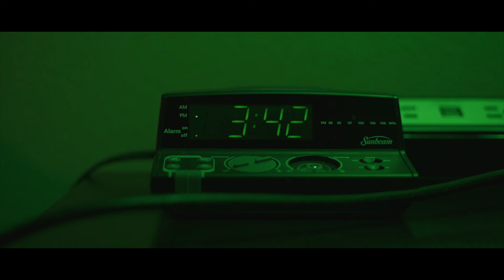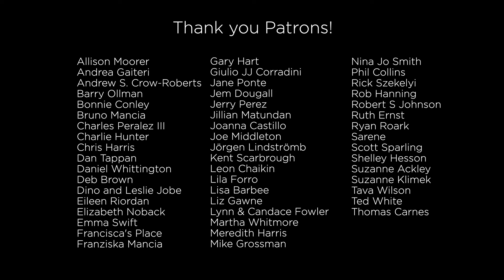Jaimee Harris - "Sam's" (Official Music Video)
Jaimee Harris's official music video for "Sam's" from Boomerang Town (February 17, 2023 via Thirty Tigers).

⚡ Credits ⚡
🎥 Filmed and Edited by Anana Kaye and Irakli Gabriel (Duende Vision)
🌟 Starring Chelsea McGinty, Rosemary Fossee, and Jaimee Harris
✍ "Sam's written by Jaimee Harris (BMI / Lost Lamb Publishing)
🎙 Recorded by Mark Hallman and Andre Moran at The Congress House Studio (Austin, TX)
💿 Mixed and Mastered by Mark Hallman
🎤 Jaimee Harris: acoustic guitar, vocals
🎹 Mark Hallman: bass, piano, harmonica,
🎻 Brian Standefer: cello

⚡Thank you to all patrons for making this video possible! If you'd like to become a part of Jaimee's creative process and see everything first, join the Folk N' Roll Fan Club today!⚡

"Sam's"

It’s good to see you, oh my friend
I’ve been hiding out again
I had this feeling you would understand
Spending too much time alone, then for a moment I’ll start feeling good again,
Go on down to Sam’s

I don’t remember, can’t forget
Is that how we met

Sam don’t run the place no more
They got rock stars living in the back
You and I, I guess that we don’t think too much on that
We just talk out by the fire and every once in a while I’ll light a cigarette
Even though I know you hate it
Just like our friend that died or is he really gone or in the wind
I think I’m spinning out again

Pretty soon you’ll head north and so will I
We’ll say goodbye and then return when the leaves have changed their color
Tell the stories of the loves that fell apart out on the road
If we had better since we would just join our hearts or have we ever

Back when the place was still a biker bar
I’d come up late and put ‘em down cause not a soul I ever knew was hanging ‘round
No one cared if I drove off into the night to greet the flashing lights
They tied me up, put me back inside

Well, it seems it’s finally happened like I knew it would in good time
My friend, I know,  I’ve finally lost my mind